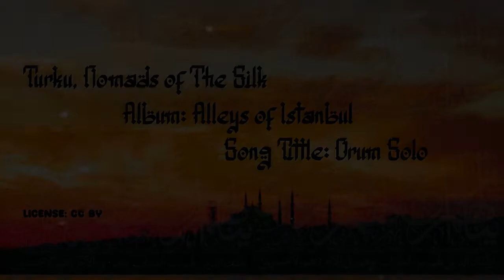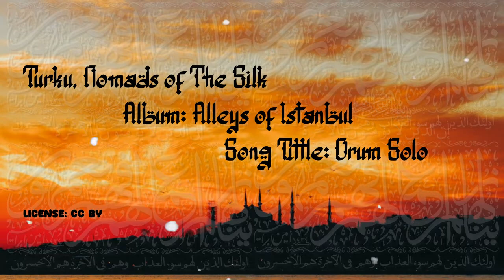Drum Solo - Alleys of Istanbul Album - no copyright